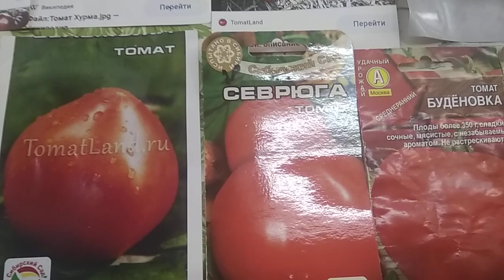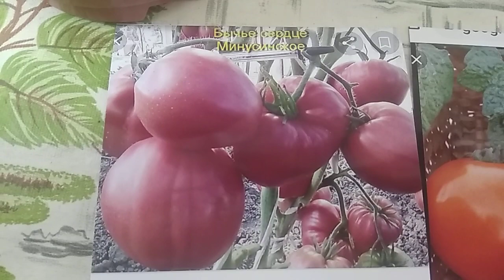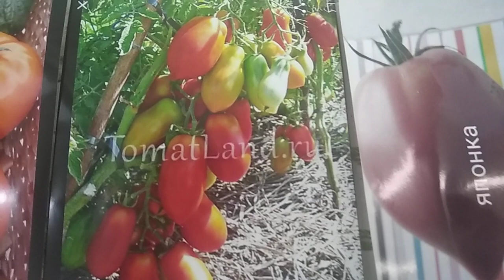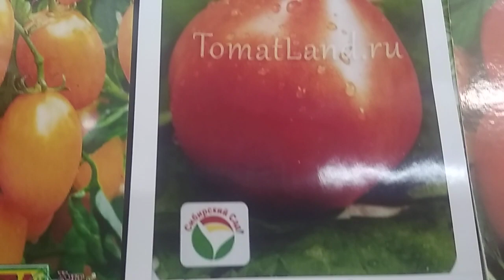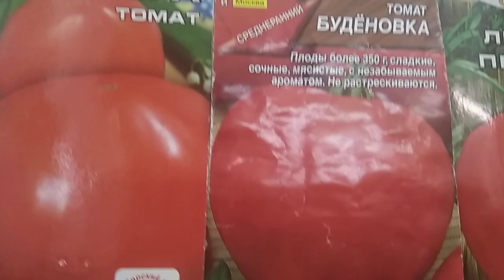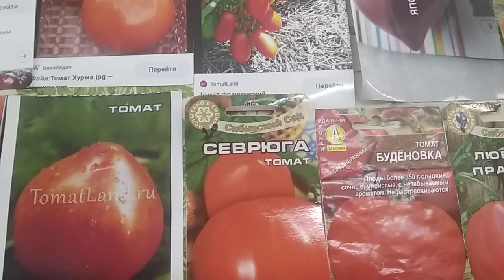Обзор лучших индетерминантных томатов.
Лучшие сорта томатов в этом ролике. Обзор лучших индетерминантных томатов.
Все сорта мной протестированы.

☝ЕСЛИ ВАМ ИНТЕРЕСНА ИНФОРМАЦИЯ О ПРЕПАРАТАХ, УДОБРЕНИЯХ, БОЛЕЗНЯХ И ВРЕДИТЕЛЯХ РАСТЕНИЙ 🐛 ВЫ НАЙДЕТЕ